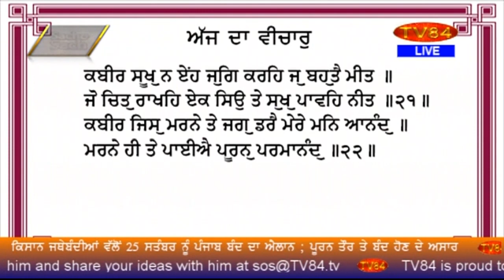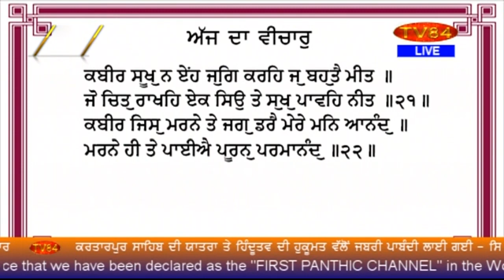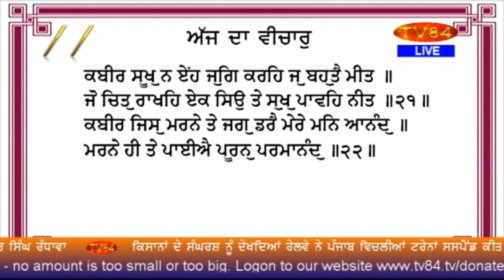SOS 9/24/20 P.4 Dr. Amarjit Singh : India’s Failing Economy; Harley-Davidson Shuts India Factory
ਭਾਰਤ ਦੀ ਡਿੱਗ ਰਹੀ ਅਰਥ ਵਿਵਸਥਾ ; ਹਾਰਲੇ ਦੇਵੀਡਸਨ ਨੇ ਆਪਣੀ ਭਾਰਤ ਵਿਚਲੀ ਫੈਕਟਰੀ ਬੰਦ ਕੀਤੀ - ਡਾ.ਅਮਰਜੀਤ ਸਿੰਘ

TV84
36-01 37TH AVENUE